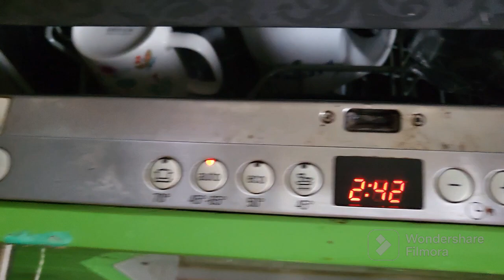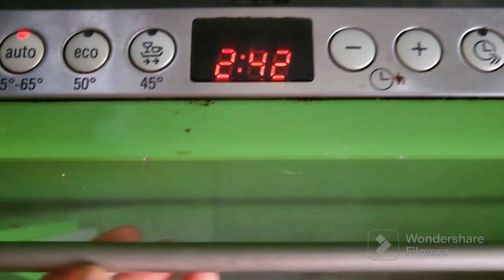less work at home using the Siemens dishwasher machine